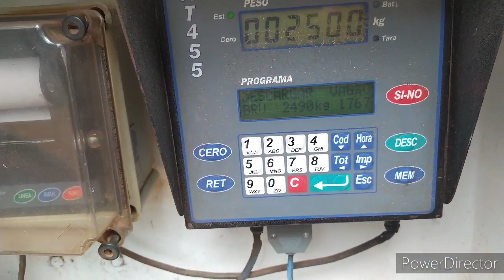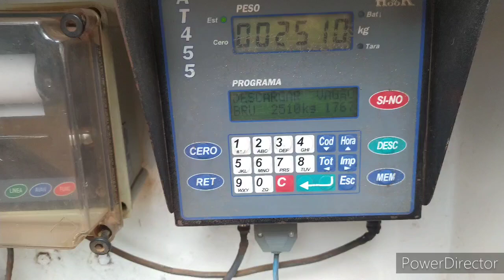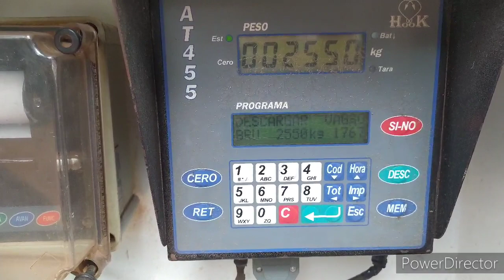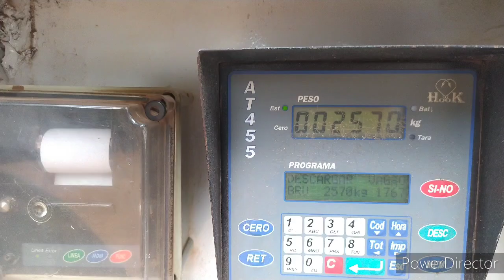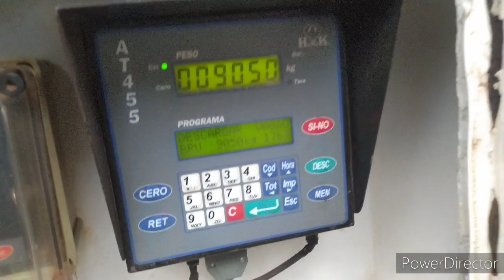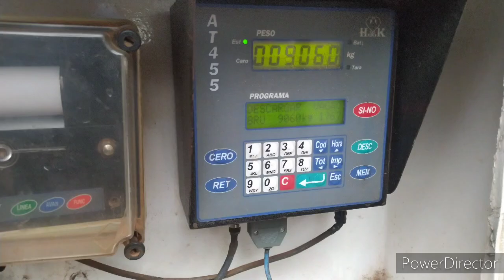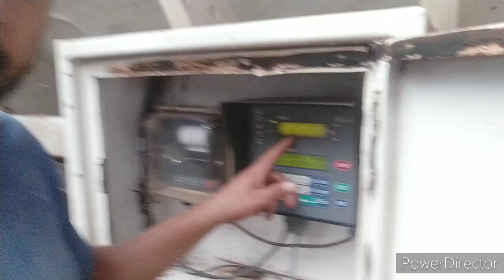Veja como é retirado a ração do cilo pelo caminhão da empresa ! ( e chuva encima 🌧️⛈️ )